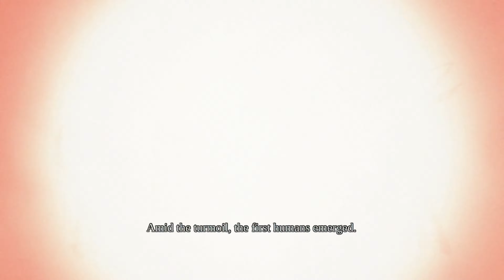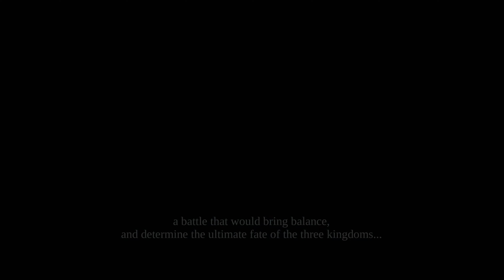Darksiders Warmastered Edition • 4K UHD Starting Block Gameplay • PC